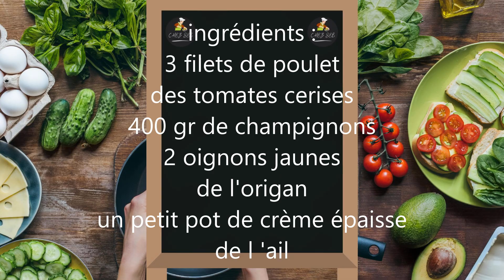fricassé de poulet tomate et champignon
pour les amoureux du poulet une petite recette savoureuse à base de filet de poulet ,de tomate et de champignon avec une petite touche de crème
à déguster avec du riz , des pates ou de la semoule.
ingrédients à retrouver à la fin de la vidéo